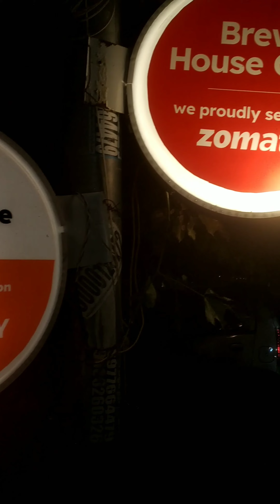brewhouse vzm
good evening have a coffee